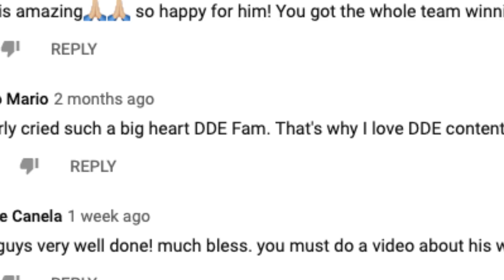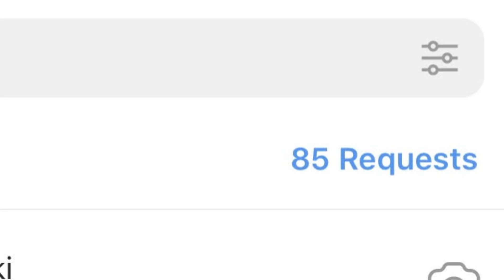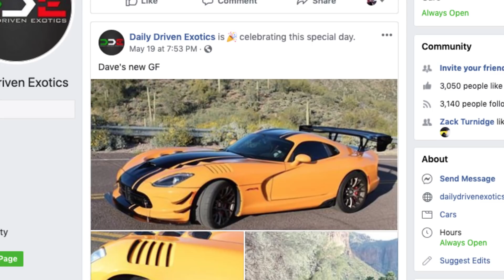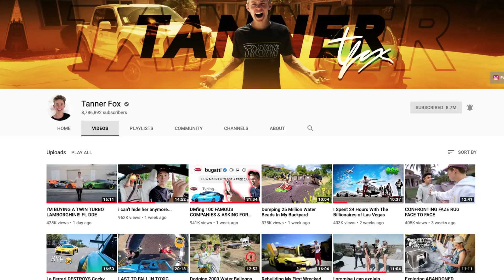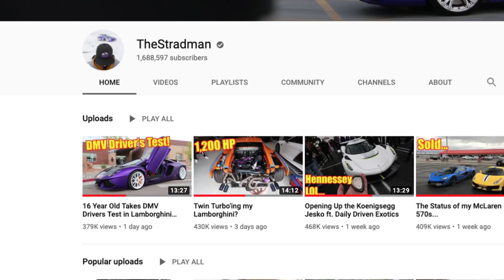Did DDE BUY an URUS?!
1. Eligibility: The 2 Grand Giveaway (the “Giveaway”) is open only to legal residents of the United States (excluding its territories and possessions) and Washington D.C. who are at least 13 years of age at time of entry (“Entrant"(s)). Void in Puerto Rico, the Virgin Islands and where prohibited.

2. Prize: The Giveaway allows Entrants to enter random drawings, as described below, on the Life of Palos YouTube Channel (the “Channel”) for a chance at $2,000 (“Prize”). THE ODDS OF WINNING THE PRIZE DEPENDS ON THE TOTAL NUMBER OF ELIGIBLE ENTRIES RECEIVED.

If a Prize cannot be awarded due to circumstances beyond the control of Channel, a substitute prize of equal or greater retail value may be awarded. The Winner will be solely responsible for all federal, state and/or local taxes, and for any other fees or costs associated with the Prize received.

3. Giveaway Period: The Giveaway shall begin at 12:01 a.m. Mountain standard time ("MST") on April 4th, 2019 and shall end at when the channel reaches 100,000 total subscribers after which the winner will be chosen.

4. ONLY ONE ENTRY IS PERMITTED PER PERSON. If you send multiple entries you will be disqualified.

5. Winning:  The winner of the Giveaway (“Winner”) shall be chosen by by random. The Winner shall be chosen within 10 days of the end of the Giveaway Period.

6. Prize Claim: The Winner will be notified within 10 days of the drawing via email. The Winner may be required to execute an Affidavit of Eligibility, a Liability Release, and (where legal) a Publicity Release (collectively, “Prize Claim Documents”) within 10 days of notification, or as directed by the channel. The failure to respond timely, to the notifications and the failure to provide the Prize Claim Documents will result in forfeiture of the Prize and, in such case, the channel may declare an alternate winner, based on another random drawing. If a Prize goes unclaimed or is forfeited by the Winner, the Prize may not be re-awarded, in Sponsor’ sole discretion. The Winner may be required to provide channel with a valid social security number before the Prize will be awarded for tax reporting purposes.  An IRS Form 1099 may be issued in the name of the Winner, for the actual value of the Prize received. Other restrictions may apply.

7. Rights of Channel: Channel, shall have the right, at its sole and absolute discretion to refuse any Entry whatsoever made by Entrants which it finds to be in violation of these Official Rules or which it finds in its sole discretion to be otherwise objectionable for any reason.

8. YouTube Policies